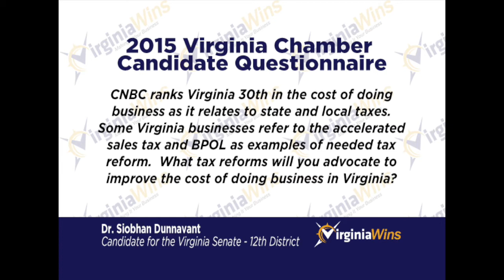Dunnavant on the Cost of Doing Business